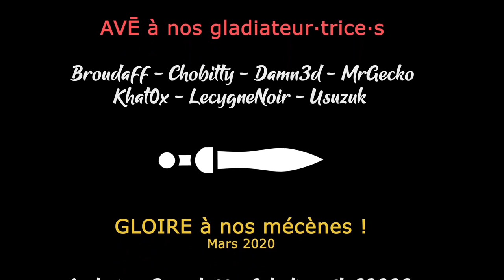[FR][Damn3d - Usuzuk] - Crusader Kings III - Ep10 - Et de pillage en guerre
- Ardarin
- Broudaff
- Célestin
- flo82222
- Inaru
- KeliteBoy (HG)
- Mallevin
- Papillote